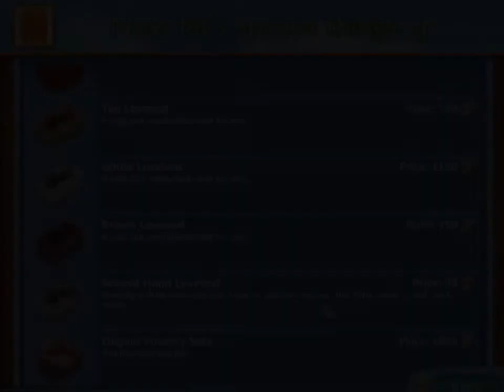Virtual Families 2 Trailer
Download Virtual Families 2 Apk Mod + Data for Android